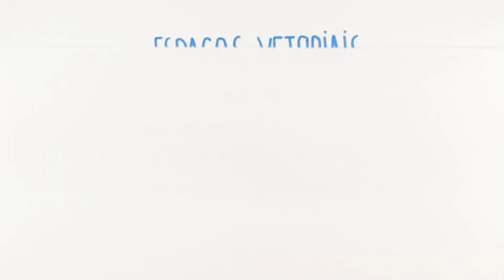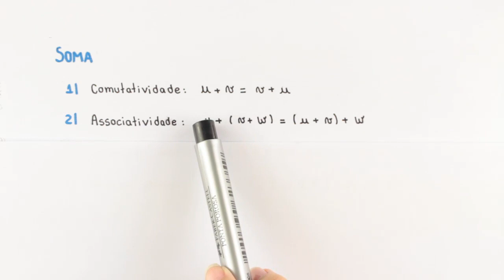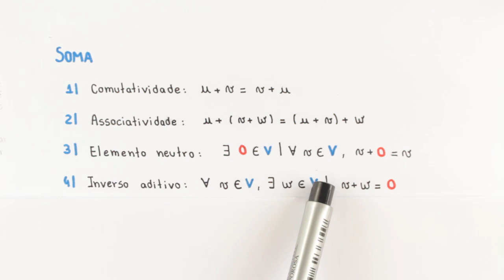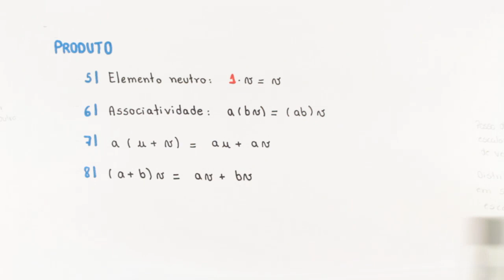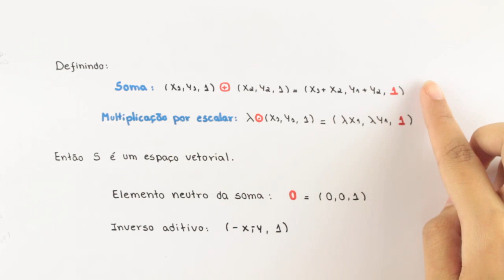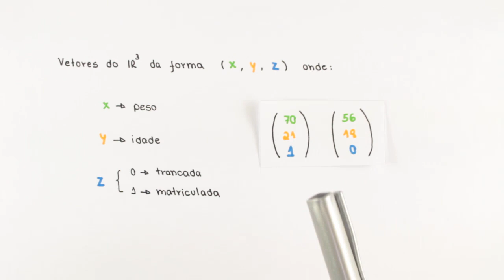Espaços Vetoriais e Transformações Lineares - Espaços Vetoriais